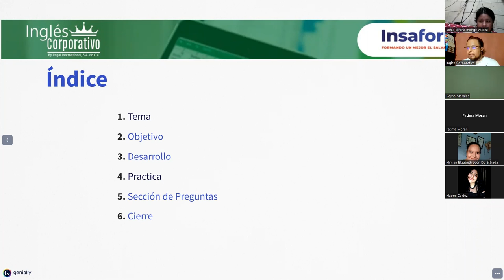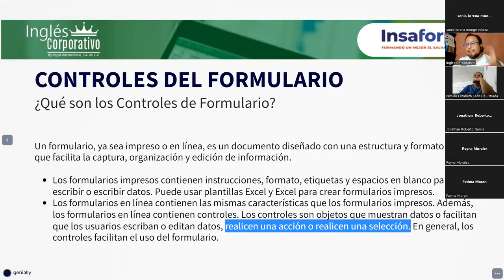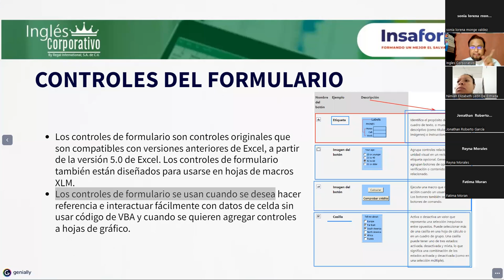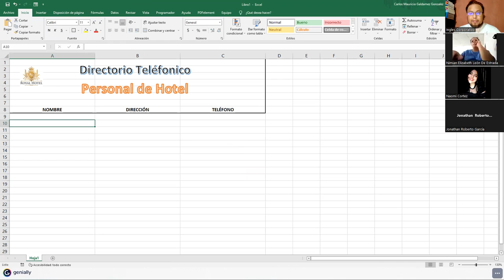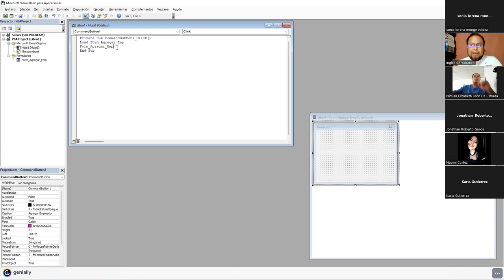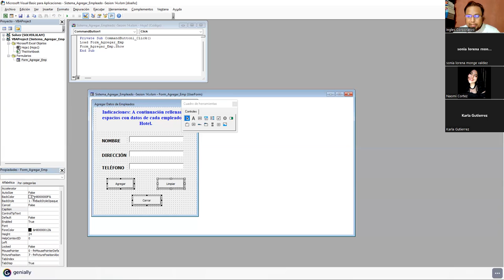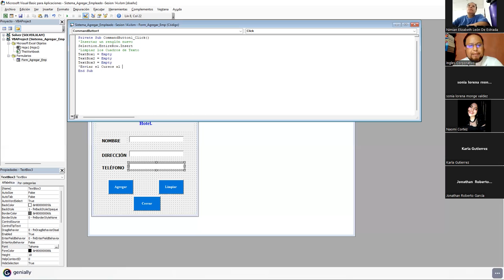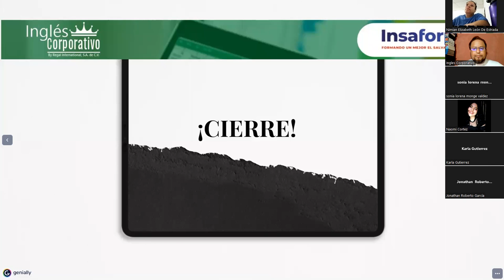Inglés Corporativo - 27-Septiembre-2022 - Sesión 14: Controles de Formularios